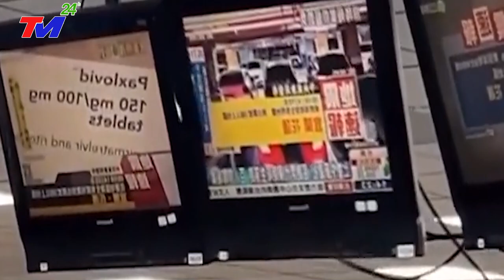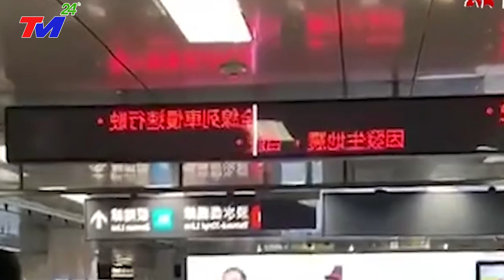TRỰC TIẾP 21/6: VỠ DẬP ~ NGÀY TậnThẾ -Bão Mới Đổ Bộ, Giật Cấp 17 SÓΠG THẦN Cao 53M XÓA SỔ VÂN NAM TQ